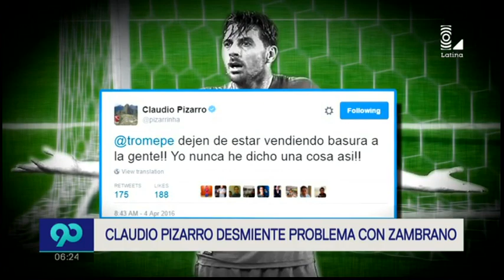Claudio Pizarro desmiente discusión con Carlos Zambrano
El delantero nacional negó mediante su cuenta de Twitter cualquier tipo de problema con el zaguero.